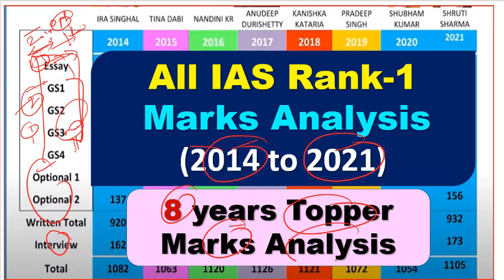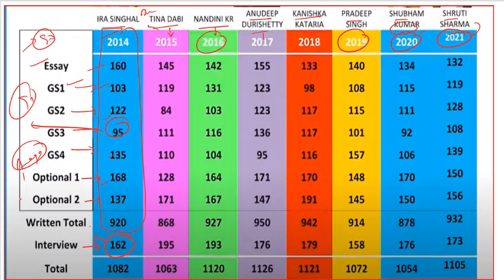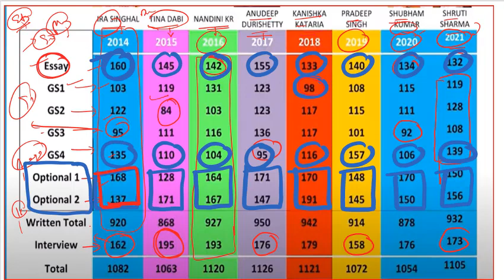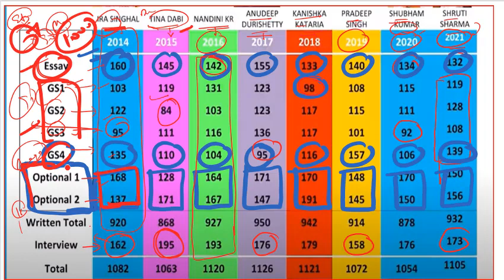All IAS Rank-1 Marks Analysis (2014 to 2021) || 8 years Topper Marks Analysis (Arora IAS)